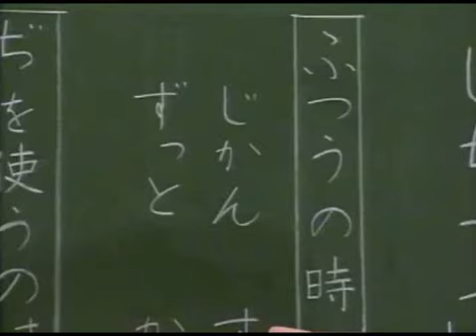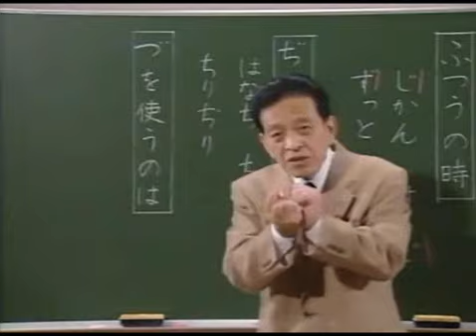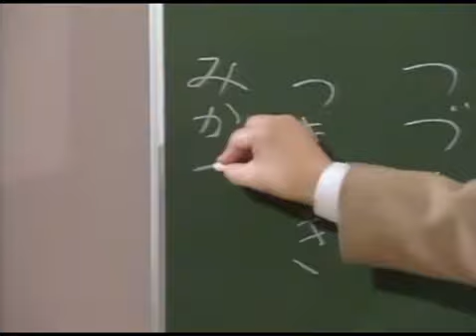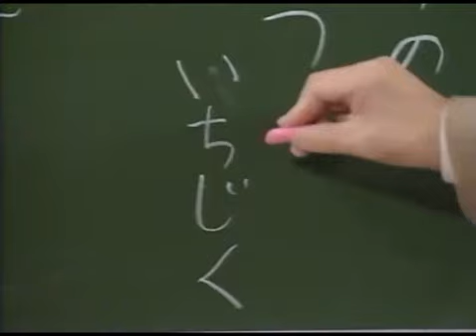かなづかい（「じ・ぢ・ず・づ」の使い方） S3K12_03